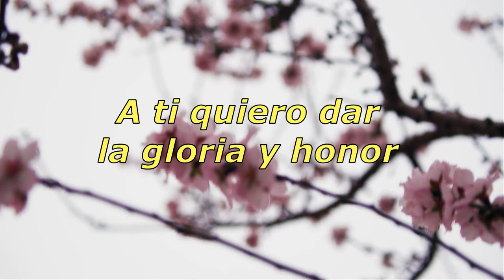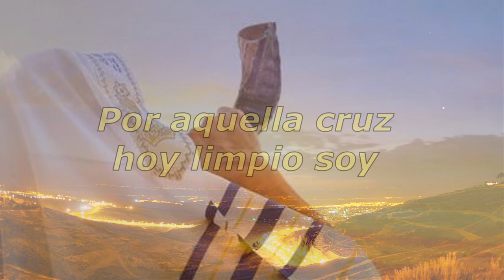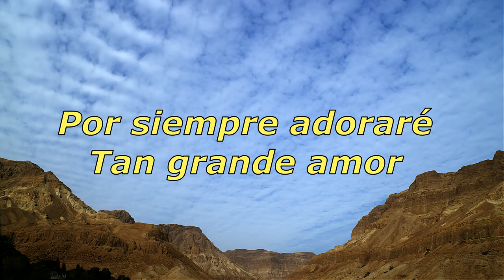Yeshúa es mi Adon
No hay amor más grande que el que demostró nuestro amado Adon Yeshúa Ha Mashiaj!!

Pista por Mauricio Jesús Hernández
Video por MJH Producciones.